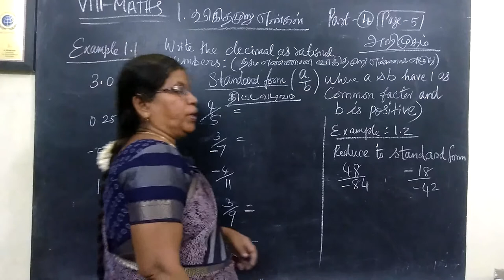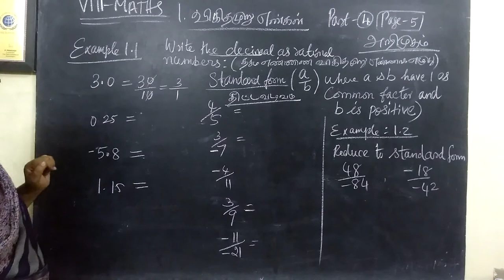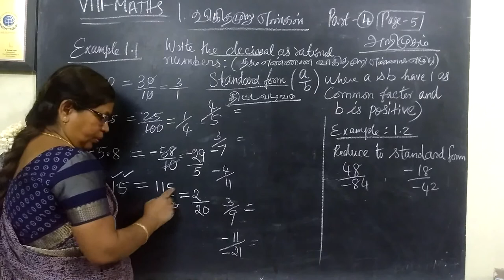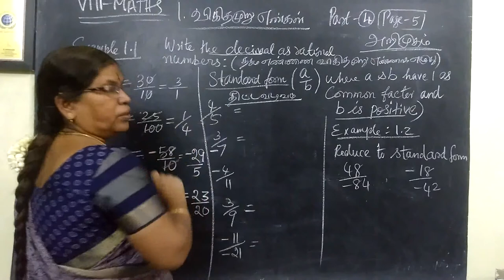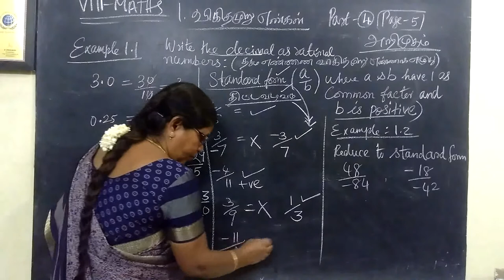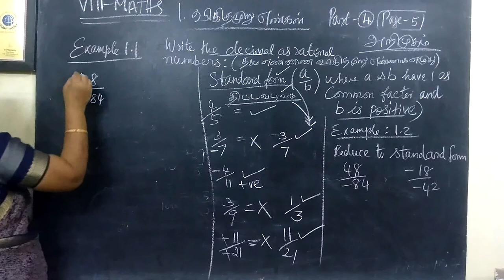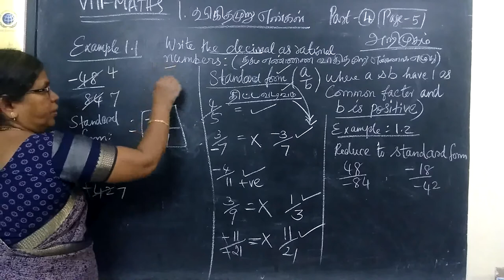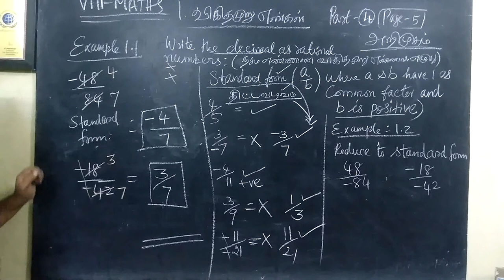8-M [EM-TM-4] Rational numbers Exle-1.1 and 1.2 Gomathi maths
8-M [EM-TM-4] Rational numbers Exle-1.1 and 1.2 Gomathi maths